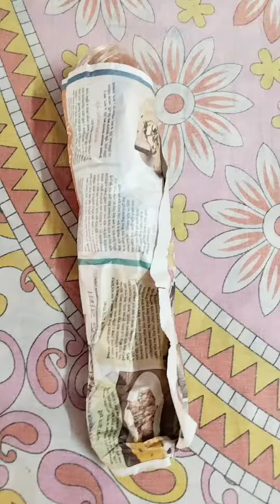My new doll collection, how flexible it is doll